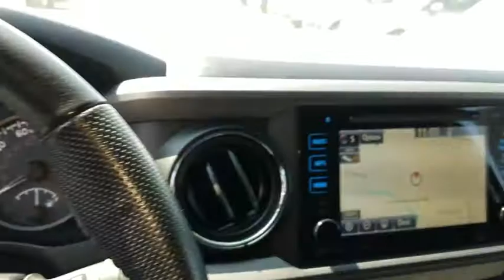2016 Toyota Tacoma Simi Valley, Thousand Oaks, Los Angeles, Ventura, Oxnard, LA, CA 75580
2016 Toyota Tacoma
2016 Toyota Tacoma TRD Off Road - Stock#: 75580 - VIN#: 3TMAZ5CN5GM017723

First Kia
2081 1st St

KBB.com Best Buy Awards Finalist. Delivers 24 Highway MPG and 19 City MPG! This Toyota Tacoma boasts a Regular Unleaded V-6 3.5 L/211 engine powering this Automatic transmission. Variable intermittent wipers, Trip computer, Transmission: 6-Speed Automatic -inc: electronic shift and gated shifter.*This Toyota Tacoma Comes Equipped with These Options *Tailgate/Rear Door Lock Included w/Power Door Locks, Tailgate Rear Cargo Access, Streaming Audio, Steel Spare Wheel, Sliding rear window, Single Stainless Steel Exhaust, Side Impact Beams, Regular Composite Box Style, Rear-wheel drive, Rear Cupholder.* This Toyota Tacoma is a Superstar! *KBB.com Best Resale Value Awards, KBB.com Best Buy Awards Finalist.* Visit Us Today *Come in for a quick visit at First Kia, 2081 First St, Simi Valley, CA 93065 to claim your Toyota Tacoma!